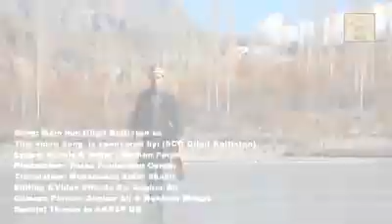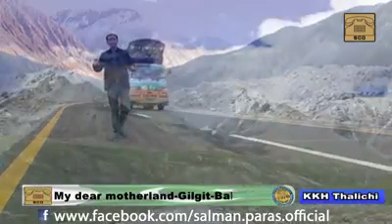MAAAA GILEETO HANUS NEW SHINA SONG || SHENA SONG OF GILGIT BALTISTAN 2017 - 2018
MAAAA GILEETO HANUS NEW SHINA SONGS